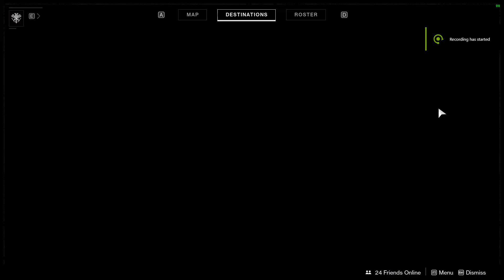Cum poti sa iei Arcul WISH ENDER din Destiny 2 FORSAKEN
Cum poti sa iei Arcul WISH ENDER din Destiny 2 FORSAKEN. Un tutorial despre cum poti avea WISH ENDER
► Va rog daca se poate un Share la prieteni.Ms de vizionare !
►De un Like, ce ziceti ? xD

Gaming accounts:
Add me so we can play someday
►Battle.net     : broascadilie#21624
►Uplay            : broascadilie
►PSN              : broascadilie1985
►Steam          : broascadilie
►Tunngle       : broascadilie1985